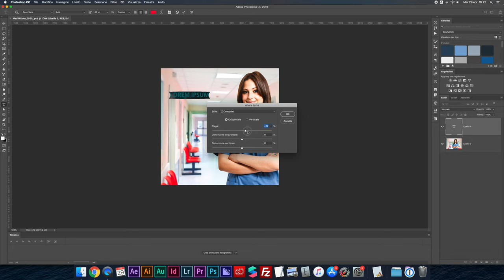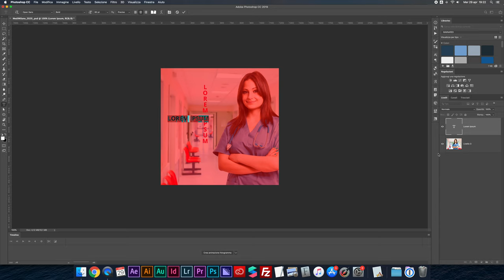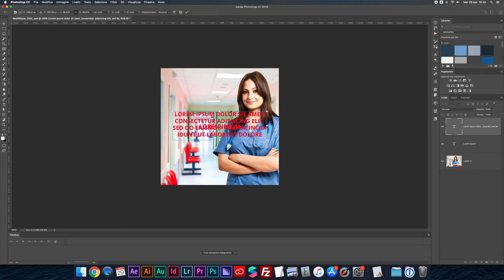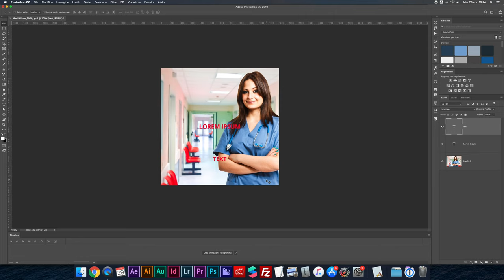PHOTOSHOP Strumento Testo | Testo con Photoshop Tutorial Italiano | Scrivere con Photoshop testo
Creare Testo con Photoshop:
Approfondiamo l'utilizzo dello Strumento Testo di Photoshop, che serve per scrivere e aggiungere testi alle immagini. Scrivere con Photoshop è semplice ma bisogna conoscere gli strumenti, ecco perché pubblico questo Photoshop Tutorial Italiano in cui vedremo come usare il Photoshop Text Tool.

🎙️ Rode VideoMicro
🔭 Manfrotto Stands
⚪ Kate backdrops